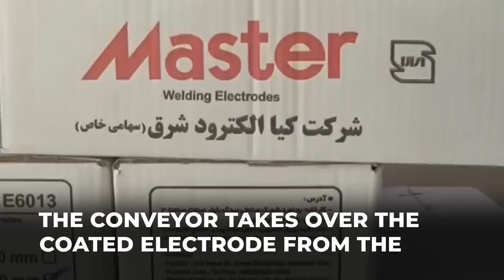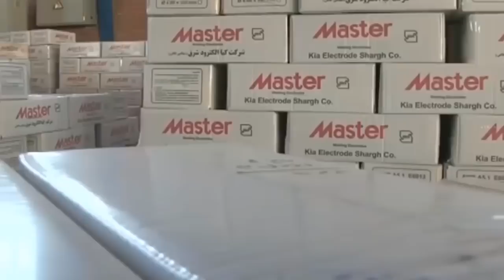Welding Electrodes Manufacturing Process | Technology Solutions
This video is about Welding Electrodes Manufacturing Process | Technology Solutions
We are technology lovers, who love to collect amazing technology videos to introduce them to other people. This become our part of interest.